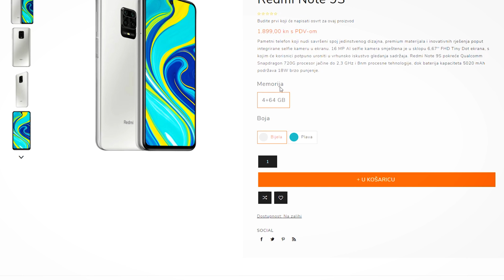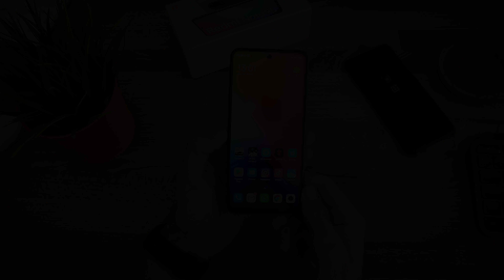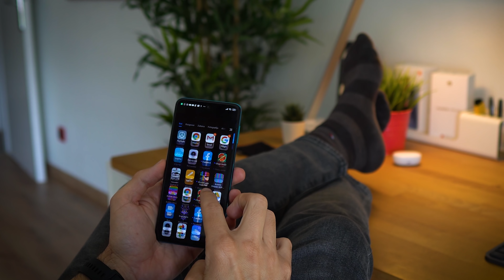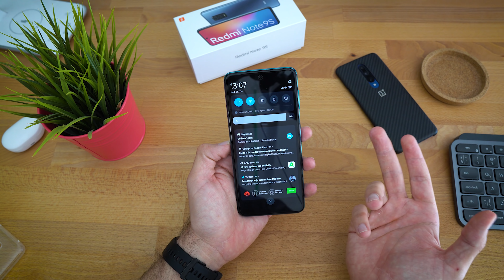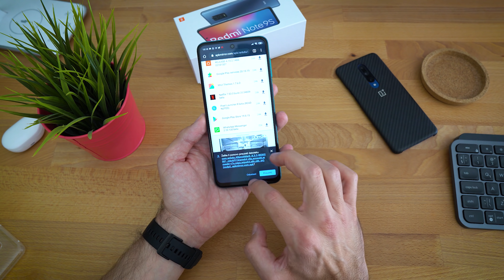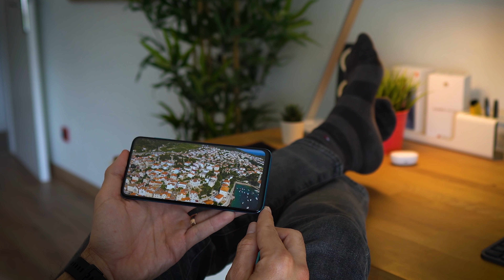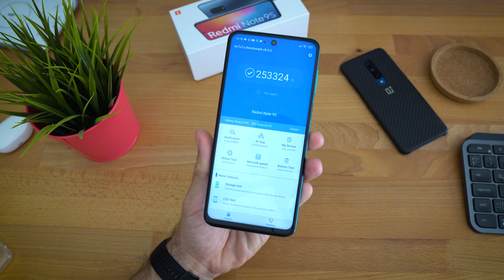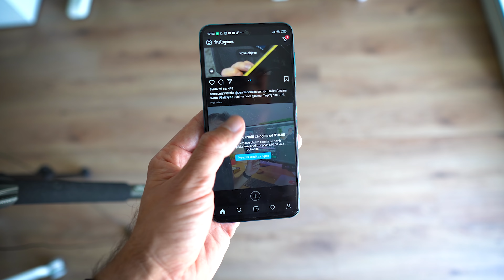Redmi Note 9S - Recenzija!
Svima koji traže solidan telefon po pristojnoj cijeni ovih dana pažnju privlači i Redmi Note 9S, u Indiji  poznat kao Redmi Note 9 Pro, mada smo kasnije ovdje pod tim imenom dobili posve drugi telefon.
Kombinacijom atraktivna dizajna, prostrana zaslona, quad kamere i jake 5000 mAh baterije za 250 eura zvuči vrlo primamljivo. Sve o njemu doznaj iz ove recenzije!